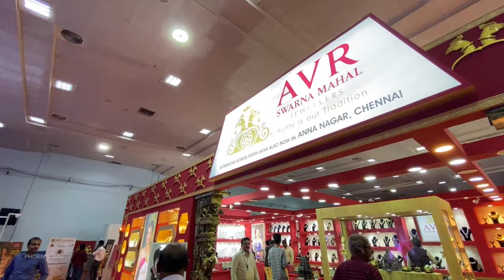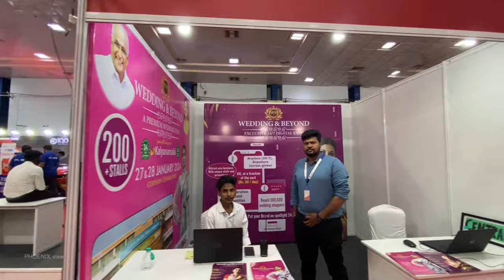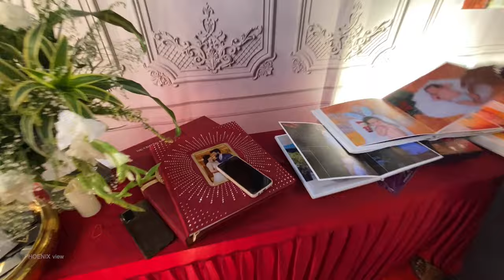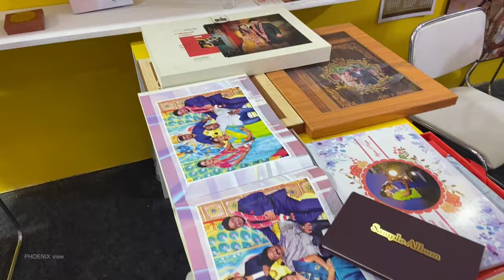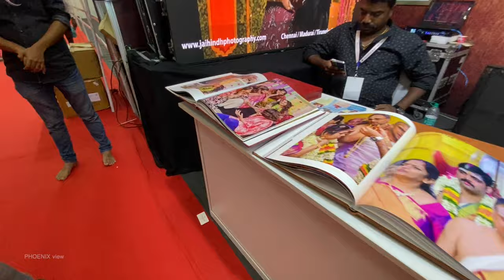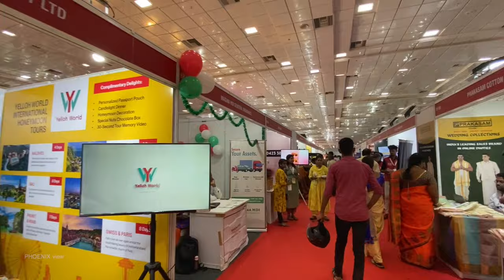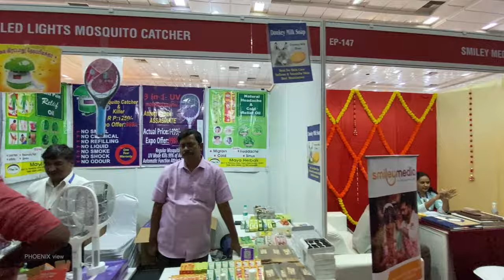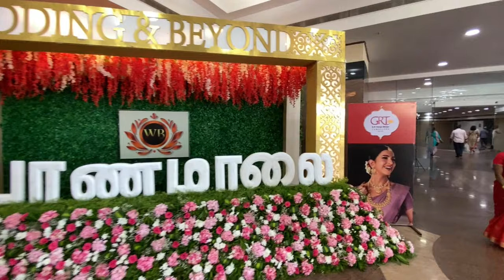Wedding Expo கல்யாண மாலை South Indian Wedding Plan - Bridal Bliss & More!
South Indian's Largest wedding Exhibition, Latest in wedding wear, stage decorations, catering services, wedding jewellery, elegant invitations, bridal makeup, wedding Photography services, LED Displays, Wedding Halls, Wedding Return Gifts, Honeymoon packages, மற்றும் இந்த கண்காட்சியில் புதுமணத் தம்பதிகளுக்கு future life கு தேவையான Vehicles, Luxury Flats காட்சிப்படுத்தப்பட்டன. Encourage viewers to explore the video to discover their wedding inspiration.

In this dream wedding expo stalls are :
01:20 GRT Jewellers
01:42 Tanishq
01:58 Mahalakshmi Gold & Diamond Merchants
02:15 AVR Swarna Mahal
02:58 Konika Jewellery
03:12 Wondr Diamonds
03:30 NAC Jewellers
04:06 Karat & Carat Diamonds
04:27 PMJ Jewels
04:54 EF-IF Diamonds Jewellery
05:11 Mint Vault Jewellery
05:35 D&D Daughter
05:53 NSV Jewellery (Silver)
06:06 MG Hector, Hyndai Verna car, Sujuki Jmny, Swift, Bikes
07:27 Naturals Beauty Saloon
07:47 Butterfly Home wears
08:26 DAC Apartments
08:40 Athithi Catering Service
09:20 Shriram Finance
09:34 Varshace Women's Exclusive Store
10:12 Aachi Masala
10:26 Click Factory Photography
11:16 Candy Express Photography
12:09 Diadem (Bridal Wear)
12:58 Gnanambika Kalyana Samayal (Catering Service)
13:18 Knot Rings Stage  Decor
13:46 Turiya (Stage Decor)
14:43 Mizaj (Groom Suite - Customized Tailoring)
15:27 Galaxy Photography
15:36 Indfinite
15:50 Dina Color Lab
16:02 ALP Astrology
16:12 Mandolin Siblings (Musical)
16:24 Sri Sai Hasini Catering A to Z Service
16:39 Taneira
16:50 Shankeshvara Cards
18:00 Vetha Milk
18:04 Kothari Cards (Wedding Cards)
 18:49 Eha Silks
19:03 Kanchipuram Lakshaya Silks
19:17 SDD Unique Boutique
19:24 CasaGrand (Apartments)
19:32 Navoma Catering
19:50 Jai Hind Photography
20:27 Arohana (Musical)
20:37 Jain Collection (Excclusive Mens Wear)
21:20 Passion Bridal Boutique
22:23 Chicnutrix (Nutrition)
22:33 Madhu Textiles
23:00 Zoya the Modern (dresses)
23:10 VL Zaris
23:25 Royal Antique Furniture
23:45 Hosana Decors & Events
24:29 Prakasam Cotton
24:48 EVP Rajeswari Marriage
25:31 Cafe Coffee Day
26:28 Maavadu Catering
26:38 Vidzos Art Gallery
26:54 Sakee Silks
27:25 Selfie Miniature Gifts
27:35 With Love Photography
28:16 Wanderlust Honeymoon travel planner
28:35 Madras Caterers
29:09 Smiley Media
29:19 Albaux Ventures (Interior Decorator)
30:17 Eco Citizen Exporter (Jute Bags)
30:31 W.E Wedding Entertaiment (DJ & Lights)
31:00 Cavasa - Chocolate Maker
32:30 Wedding & Beyond Stage

Vlogger : Mohan
Thanks to : Deepak
Organizer : Wedding & Beyond
Location : Chennai Trade Centre
Dete : November, 2023

in your stream description.